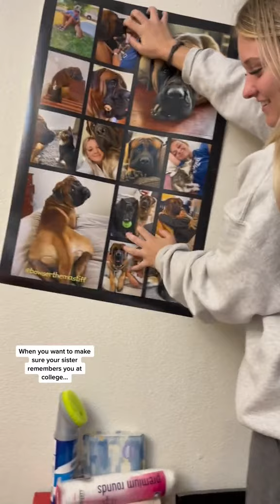We are OBSESSED With my giant puppy (Put him on a POSTER!)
The Big Good boy Puppy Dog Bowser has another day of adventures of being a giant who always loves a treat and attention. It's not easy being giant but Bowser does it well! Please like and pupscribe to support Bowser and his adventures!

If you're looking for a funny dog video to watch, then look no further! In this funny video, my big Mastiff dog Bowser has another day of cute antics and bamboozles. Watch as  the big boy Bowser gets all the love and gives all of it in the cutest ways in his giant existence, and enjoy the funny dog adventures along the way!